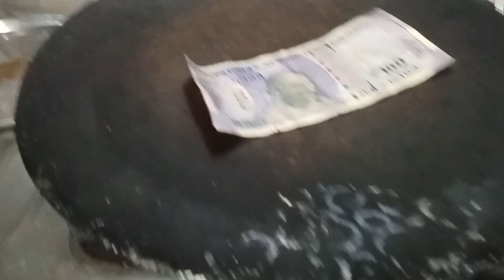🤔Note ka ek New or Anokha hack ?! | or ek🍛 egg curry ki new recipe | Khushi vlog 78 ☺️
IF YOU LIKE OUR VLOG THAN DO